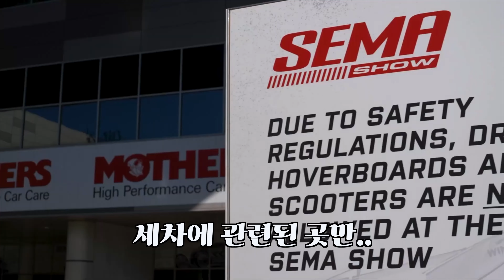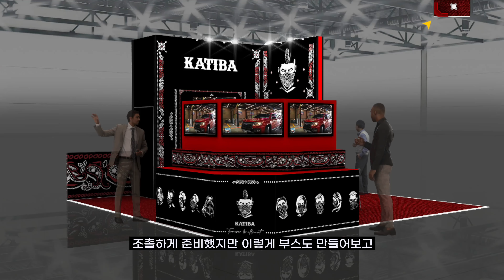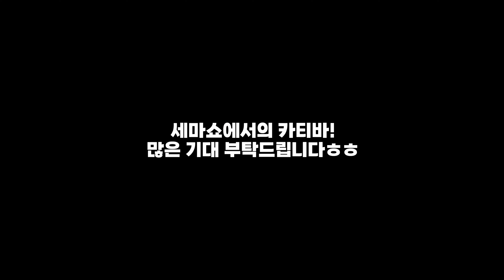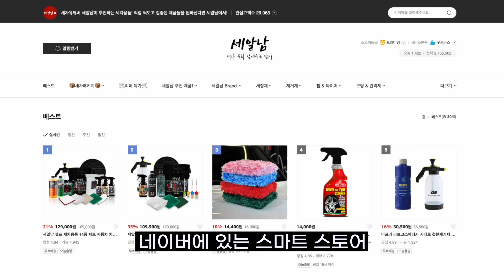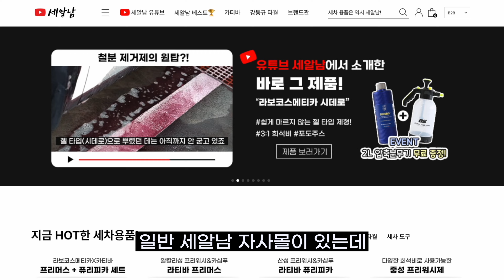1년에 딱 한번 !! (이 영상은 안 보시면 손해입니다)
오늘은 진짜 역대급 이벤트를 준비했습니다!
세알남 세차용품 쇼핑몰 전품목 할인! (그리고 좋은 소식까지 ㅎㅎ)

00:00 세알남 근황
02:24 인생에서 가장 큰 도전
04:00 한국에서 가장 큰 이벤트
06:45 진심으로 감사합니다

1년에 딱 한번 있는 세알남 세차용품 이벤트!
올해는 정말 더 많이 준비했습니다ㅎㅎ
세차 용품이 필요하셨던 분들은 구경 한번 와주세요♥

그리고 영상 초반에 말씀드린 내용과 같이ㅎㅎ
여러분들 덕분에 큰 도전을 해볼 수 있게 되었습니다
2024년 세마쇼에 출전해서 후회하지 않게
최선을 다하고 오겠습니다!

항상 시청해주시고 응원해주시는 모든 분들께

화~금 11:00 ~ 21:00
토~일 10:00 ~ 21:00